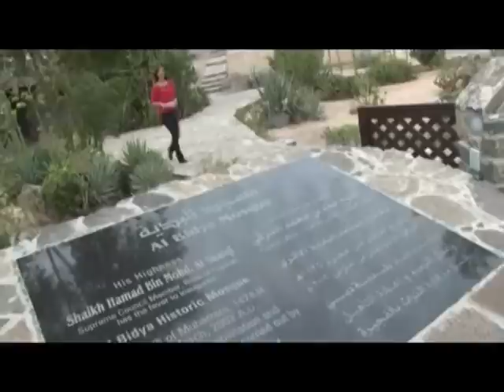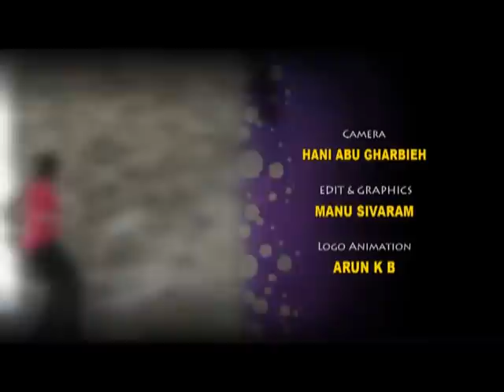شبكة تلفزيون الفجيرة فى منتجع و سبا الفجيرة روتانا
يعكس منتجع و سبا الفجيرة روتانا -- شاطئ العقة الدفء، الود، والاسترخاء وسط اجواء حدائقه الخلابة، شاطئه الرملى الناصع، بركة السباحة الرائعة والشلالات المتتالية بالإضافة إلى الخدمة المميزة.